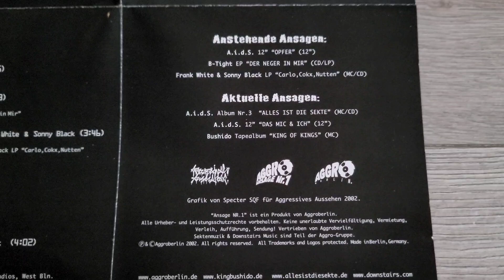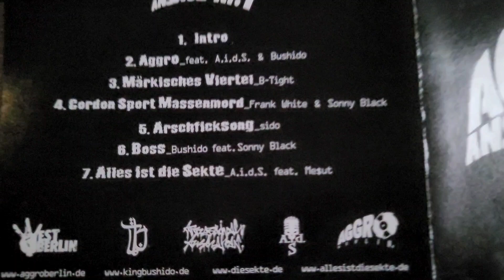AGGRO BERLIN - AGGRO ANSAGE Nr. 1 EP (2002) Unboxing / Präsentation (BUSHIDO, SIDO, B-TIGHT, FLER)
Unboxing / Schnelle Präsentation der "AGGRO ANSAGE NR.1" EP CD (Sampler) von Aggro Berlin.

RELEASE-DATE: Im Jahr 2002 via Aggro Berlin.
Vertreten waren Bushido/Sonny Black, Sido, B-Tight, Frank White (Fler), A.i.d.S. und Mes(s)ut.

TRACKLIST:
1 Intro
2 Aggro - A.I.D.S. / Bushido
3 Märkisches Viertel - B-Tight
4 Cordon Sport Massenmord - Sonny Black & Frank White
5 Arschficksong - Sido
6 Boss - Bushido feat. Sonny Black
7 Alles Ist Die Sekte - A.I.D.S. / Messut

►► *You can buy the cd / album / music here:
Aggro Ansage Nr. 1
Aggro Ansage Nr. 2 X CD
Aggro Ansage Nr. 3 X CD
Aggro Ansage Nr.4 X CD
Aggro Ansage Nr.4 X VINYL
Aggro Ansage Nr. 5 X
Aggro Ansage Nr. 8 CD
More SIDO Music
More FLER Music
More B-TIGHT Music